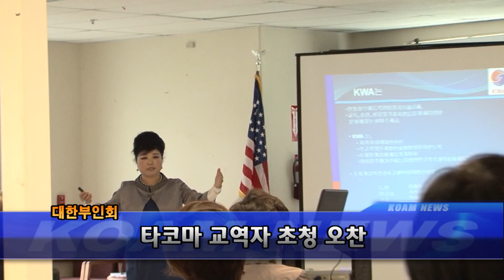[KOAM-TV]20160411 대한부인회_KWA_ [코엠TV]